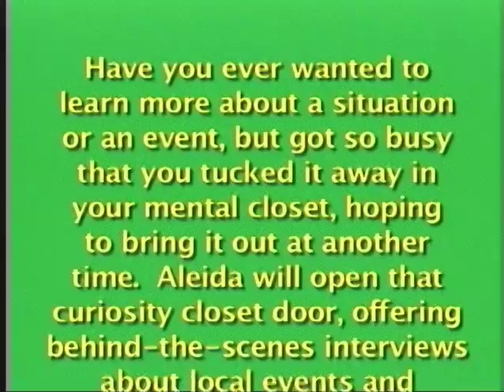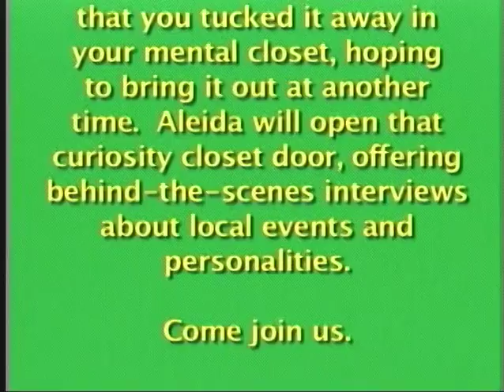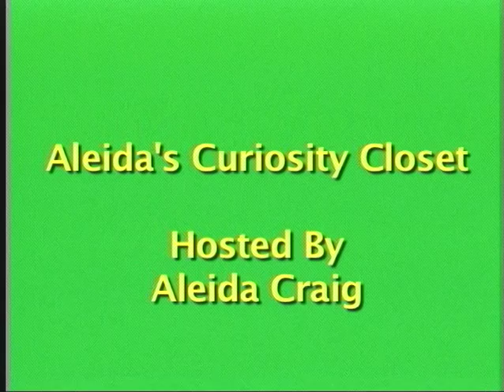Aleida's Curiosity Closet #9 with Guest Jerre Mauer, Science Teacher, Bret Harte, HS